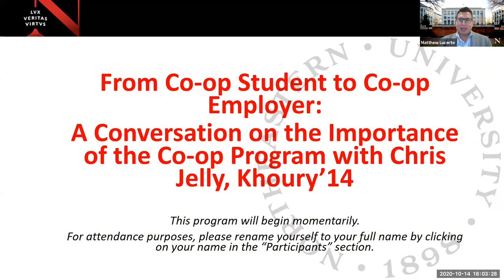From Co-op Student to Co-op Employer: A Conversation with Chris Jelly, Khoury'14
From being on a co-op to having co-op students Chris Jelly, Khoury’14 has seen firsthand how the co-op experience can change someone’s life. Chris converses with his co-op advisor Melissa Peikin, Senior Co-op Coordinator and Director of Undergrad Co-op, about the importance of this program at Northeastern. Hear about the state of the program and how it continues to shape the Northeastern Experience for both students and co-op partners.